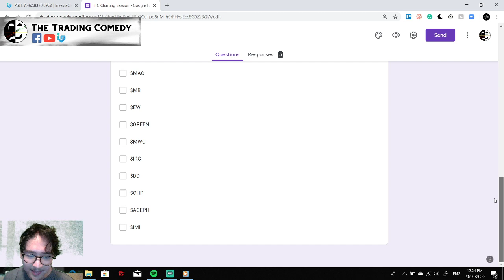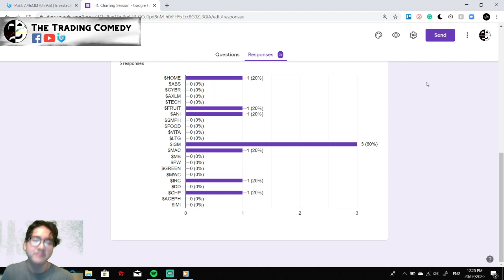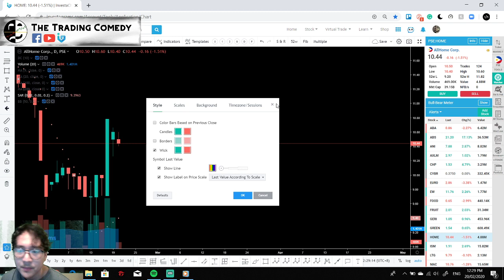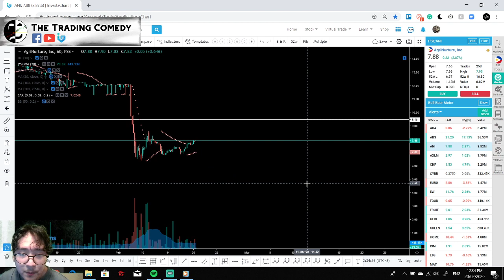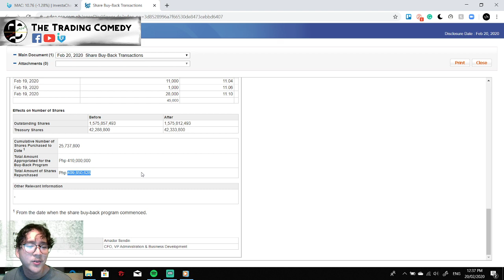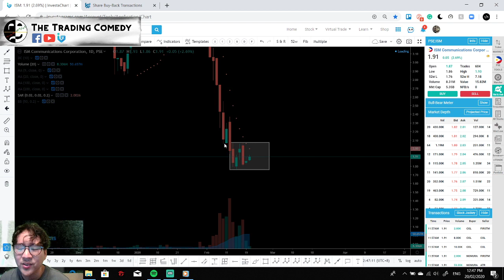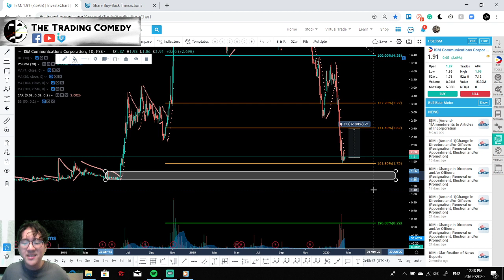$ABS LIPAD! - PSE Lazy Forecast (Feb 20, 2020)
Recess charting session
$ABS $HOME $ANI $FRUIT $MAC $IRC $CHP $ISM